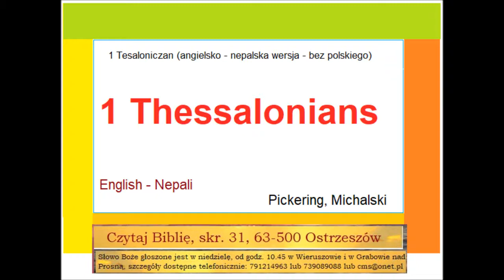What I learn from the Bible in 1 Thessalonians मैले १ थेसलोनिकीमा बाइबलबाट के सिकेको छु C059